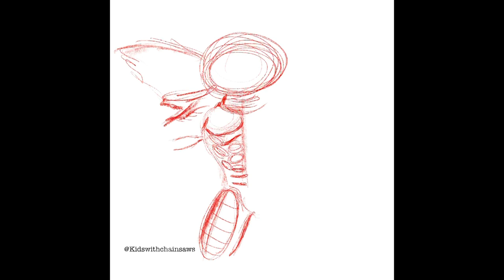Procreate Flasher Painting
My wife and I, most everyone I know really, grew up watching Gremlins. AND wishing we could have one of our own. I reckon this’ll do for now.

Made on the iPad Pro 12.8
With Procreate

The brushes I used include:
Sketching- 6B Pencil
Charcoals- Burnt Tree
Painting -Salamanca
The Spitshade Set-RA Clumpy Blend
Calligraphy- Monoline

You can find me making on IG
And tattooing
in Vienna, WV

Kidswithchainsaws.bigcartel.com